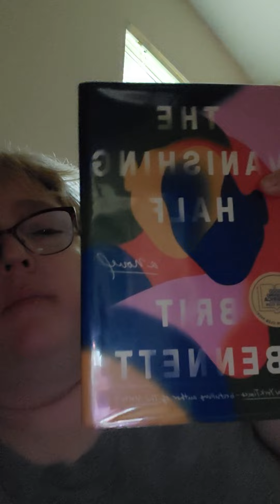Book Review - The Vanishing Half by Brit Bennett